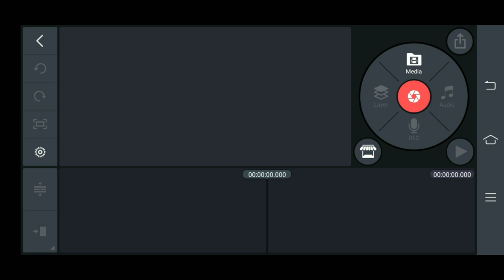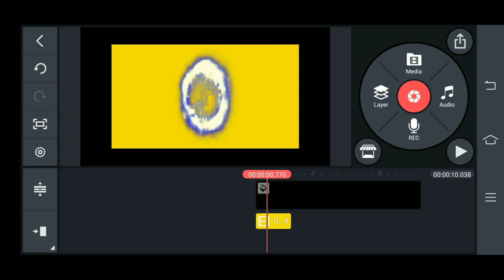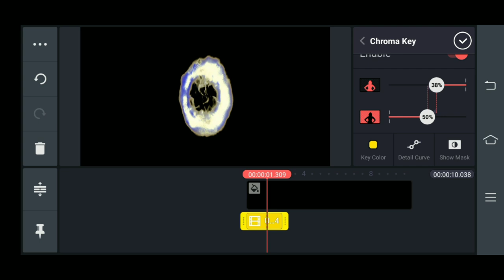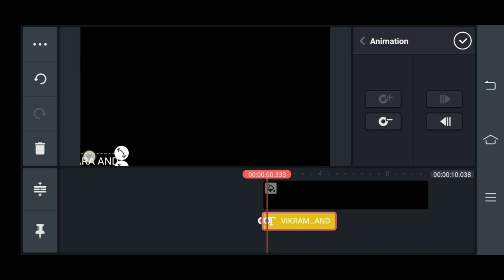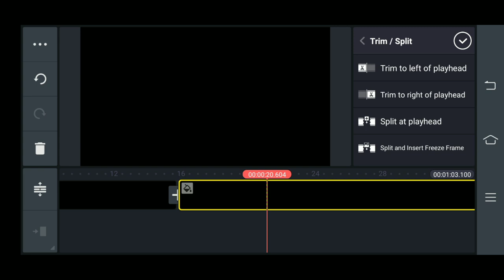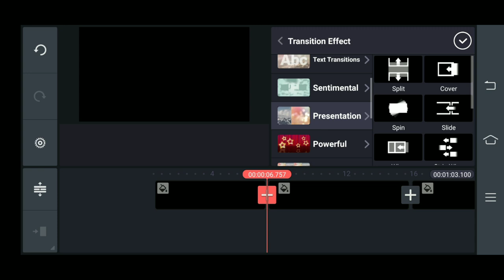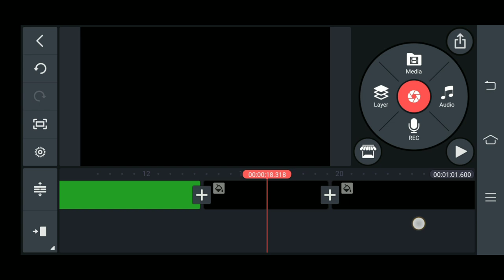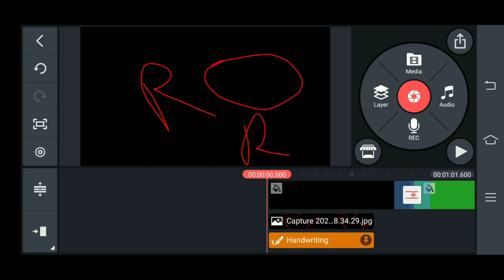KINEMASTER NEW EDITING TUTORIALS FOR BIGGINARS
GUYS ISH VIDEO ME AAJ AAPKO YEAH BATAYEGE KI AAP BINA LAPTOP COMPUTER KE BINA BHI APNE VIDEO KO AK ACHE SE EDIT KR SKTE HO KINEMASTER KE BASIC FEATURES SE SO GUYS WATCH VIDEO AND DON'T FORGET TO MY CHANNEL SUBSCRIBE AND LIKE